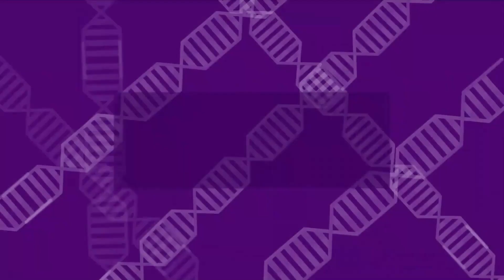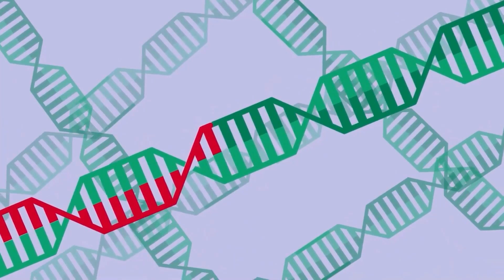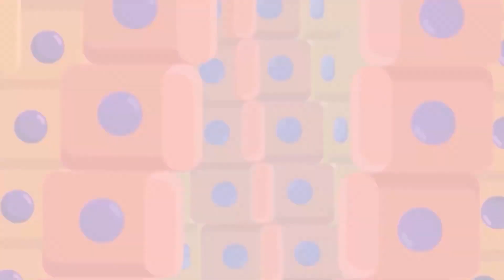Your Body Lost This Vital Ability for Survival, Why?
We used to make our own vitamin C until a single gene broke. Most mammals still have it. But now we’re one orange away from scurvy. Maybe evolution thought we didn’t need it anymore. What did we trade it for?

Click the join or thanks button to get involved in making science more interesting and available to every human being!

We believe that learning should be accessible, engaging, and inspiring for all. Our aim is to empower learners of all ages and backgrounds to explore the wonders of science, and to ignite a lifelong passion for learning. With our state-of-the-art resources and captivating animations, we're bringing education to life! Join us and let's create a brighter, more connected world through the power of learning.